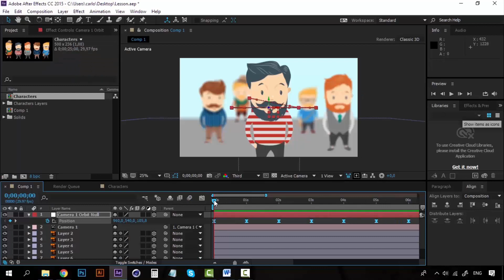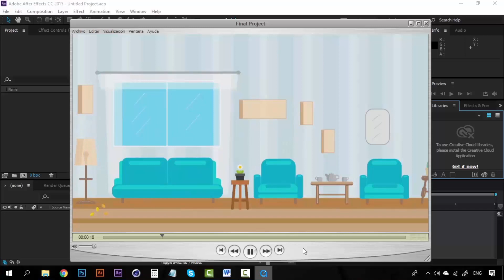01/37 Presentation — Motion Graphics: After Effects from Scratch I_ENG